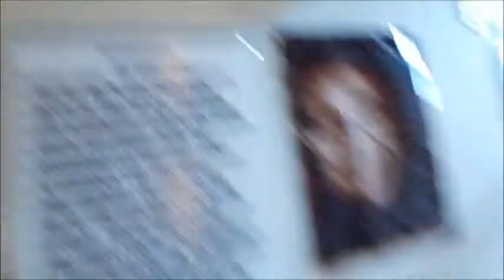Siemans Fire Alarm Field Test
Field test Siemens system. Public library.